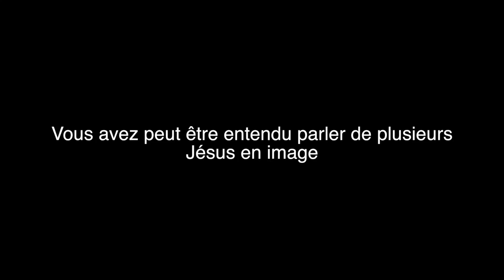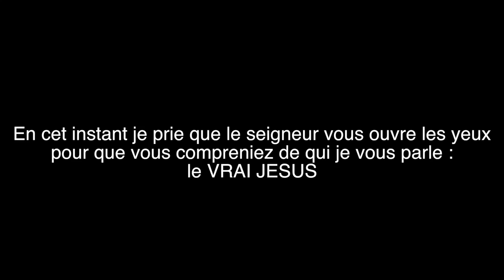PROPHETE JOEL KRASSO "2017 l'Année de Ton Règne et Délivrance"